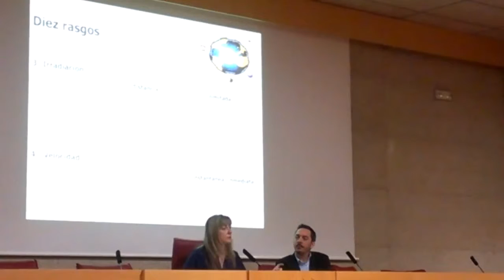Congreso `La Globalización en el Periodismo`: organizado por alumnos asignatura `Documentación Inf